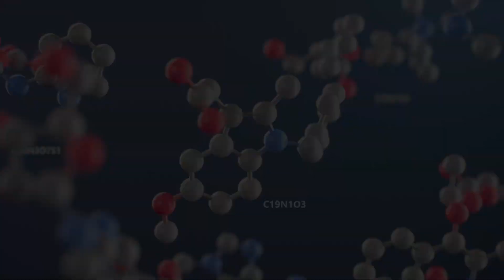Introducing Azure Quantum Elements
Video on Azure Quantum Elements.